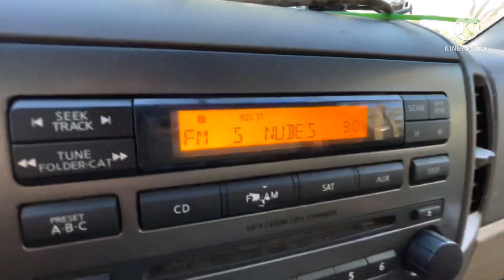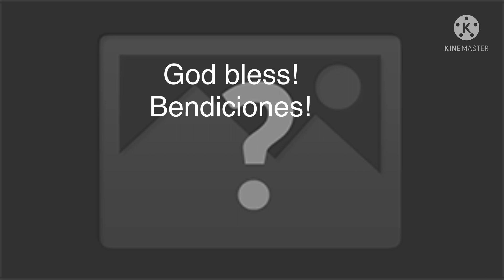Bounce house,instando carpas/mucho trabajo 😓